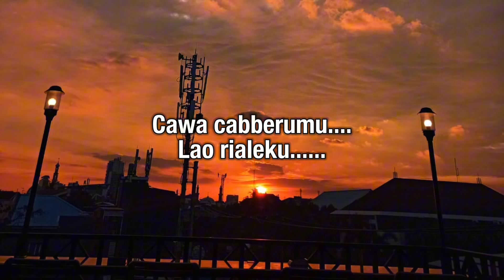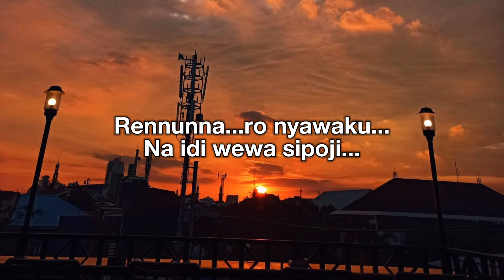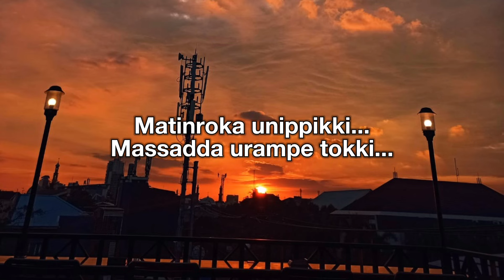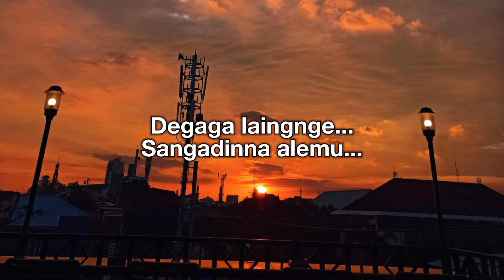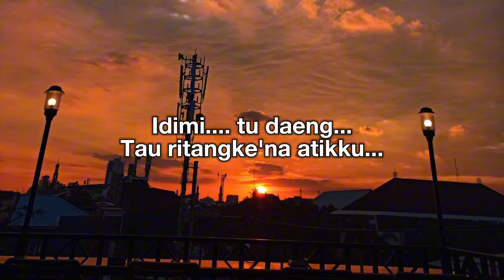Lirik TAU RITANGKE'NA ATIKKU - Lirik Lagu bugis Viral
jangan lupa like dan subscribe ENMA  Channel. untuk Request lagu bisa di tulis di kolom komentar yah, khususnya bagi pencinta lagu bugis dan makassar, jangan lupa bagikan video ini ke teman-teman dan keluarga kalian juga yah.
semua yang ada di video ini adalah milik seseorang yang kami hormati dan kami tidak mengklaim apapun dari video ini sebagai milik kami.
jika kalian ingin kami menghapus lagu tersebut dari channel kami silahkan hubungi email yang tertera.
everything in this video belongs to someone we respect and we don't claim anything from this video as our own. if you want us to remove the song from our channel please contact (for song requests, copyright issues, and business)